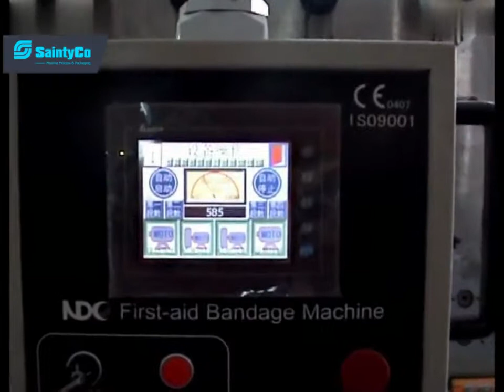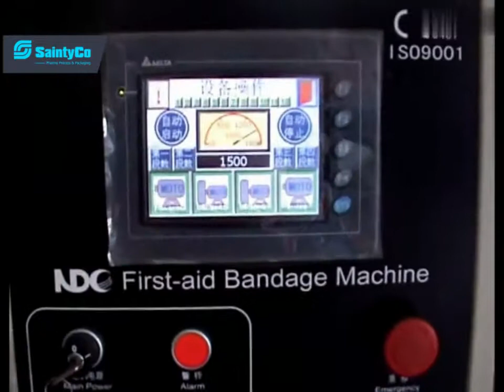First aid Plaster Machine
First aid Plaster Machine from SaintyCo